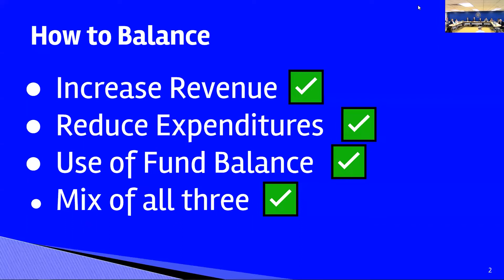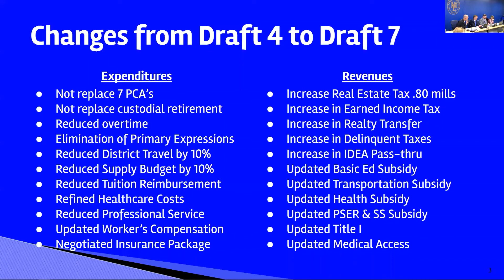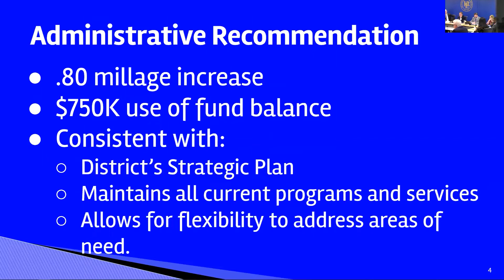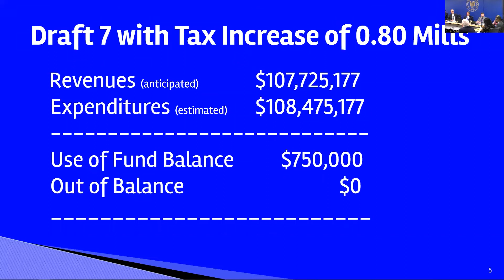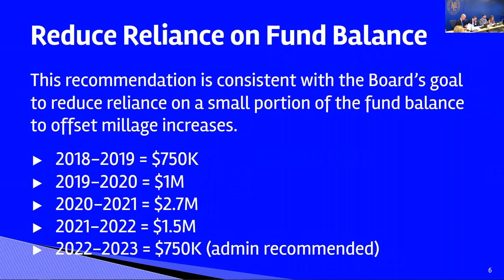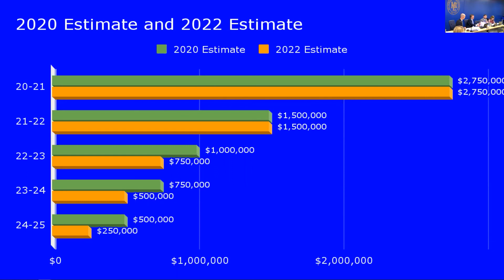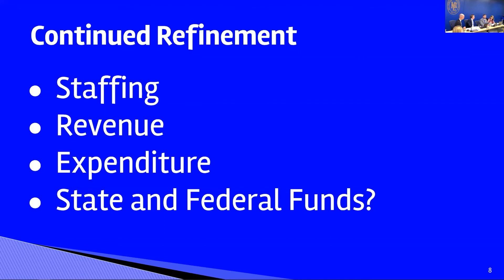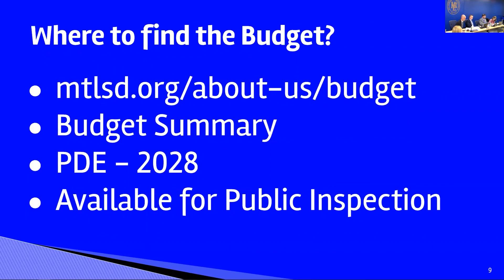Budget Presentation - April 11th, 2022